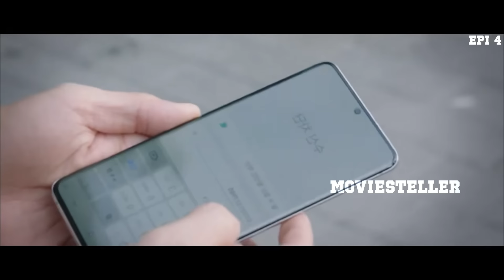ആയിരം വർഷമായി തന്റെ മരിച്ചുപോയ കാമുകിയുടെ പുനർജന്മത്തിനായി കാത്തിരിക്കുന്ന ദൈവം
ആയിരം വർഷമായി തന്റെ മരിച്ചുപോയ കാമുകിയുടെ പുനർജന്മത്തിനായി കാത്തിരിക്കുന്ന ദൈവം |‎@Movie Steller

Tale Of The Nine Tailed Episode 4 Malayalam Explanation